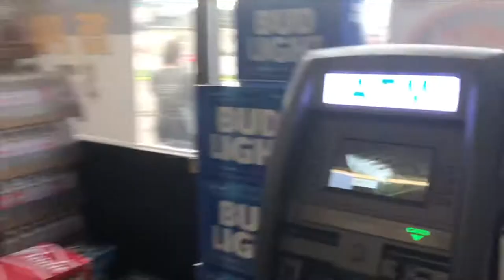Kenmore East Wilderness Club Camping Trip Vlog